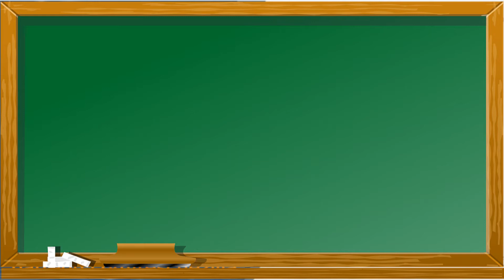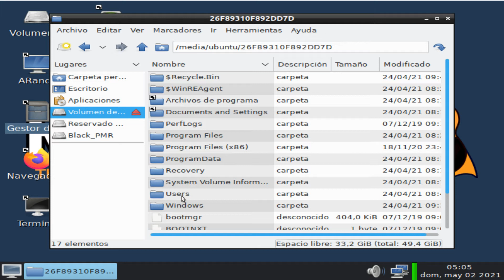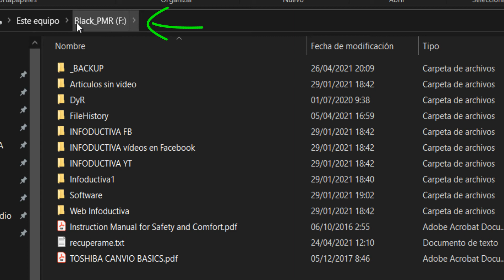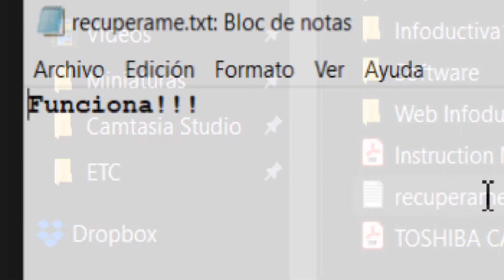💊 Como recuperar archivos cuando el PC no arranca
✅ En este vídeo tutorial te explico cómo recuperar archivos de cualquier PC (Windows, MacOS o Linux) que no inicie por cualquier problema del sistema.

Con este método podrás recuperar tus archivos del sistema que no arranca para copiarlos por ejemplo en una unidad externa. Con esto obtenemos mayor tranquilidad ante errores o fallos del sistema operativo.

Es ideal realizarlo antes de cualquier restauración para no perder los documentos que quieras conservar.

Para realizar todo lo que explico aquí necesitarás haber visto el siguiente vídeo...
💉 Rescuezilla El Mejor Sistema de Copias de Seguridad y Restauración GRATIS
De modo que ya tengas tu pincho USB Rescuezilla preparado.

Espero que esta información te sea de ayuda.
Gracias!

Si eres de los que, como yo, tiene cintas de cassette guardadas Este aparato te facilita pasarlas a tu PC en MP3 ... No te lo pierdas... compartelo por favor!

Si tienes vinilos y quieres pasarlos a MP3 de forma fácil ... No te pierdas estos dispositivos

Rescuezilla RecuperarArchivos ElPcNoArranca RecoveryFiles Infoductiva Infoductiva2 Tutoriales Cursos ¿Quieres solicitar un vídeo en concreto?